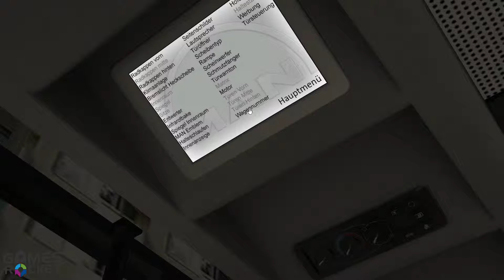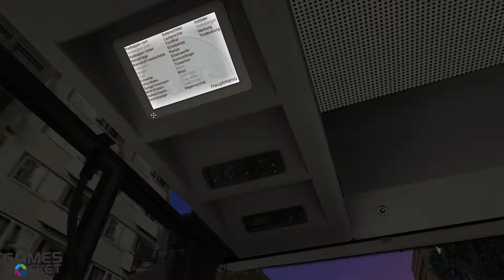MAN A20 Überlandbus | Gamesrocket | Let's Play Omsi 2 | #004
Video Beschreibung aufklappen.!!

Hallo Freunde, heute und hier möchte ich euch ein Neues Addon für Omsi 2 Vorstellen. Es trägt den Namen MAN Stadtbusfamilie.
Alleine in diesem Video Zeige ich euch Alle Funktionen die mit dem Addon dazu gekommen sind. Außerdem Zeige ich euch Hiermit den Ersten von Drei weiteren Bussen. Es ist der MAN A23-NG 313 Gelenkbus.
Das Ganze wurde mir zu Verfügung gestellt. Siehe weiter Unten.

Playlist Omsi 2: goo.gl/vEHRPn

Mit gespielt haben:

• LabitonX

WICHTIGE INFORMATION.!

wichtig sei dazu zu sagen, es ist ein ref-link Ihr unterstützt mich dabei mit keinen weiteren kosten.! Hier könnt Ihr Games/Gamekeys /Gamecards zu wirklich guten Preisen Kaufen. Auch Aktuelle Titel wie Fifa 17 sind hier mit dabei.!
Danke noch einmal an Gamesrocket das Ihr mich dabei Unterstützt habt. Ich werde dies niemals Vergessen.!

Wichtige Anmerkung: Ich habe dieses Video als eine Unbezahlte Produktplazierung eingetragen da das Addon mir Unendgeldlich zu Verfügung gestellt worden ist.! Um hier auf der Sicheren Seite zu sein wollte ich dies nun auf mich Nehmen.

Gamesrocket auf Facebook: goo.gl/wnIEcU

Gamesrocket auf Twitter: goo.gl/6cAzG6

Gamesrocket auf YouTube: goo.gl/d7KNHN

Name: Omsi 2 - Der Omnibussimulator
Publischer: Aerosoft
Entwickler: MR - Software gbr
Erscheinungsdatum: Verfügbar, 11. Dezember 2016
Plattformen: PC

Ihr wollt dieses Spiel Auch?

Ich bin bei Gamesrocket Partner.! Mit dem Kauf über diesen Link bekomme ich eine gewisse Provision.!